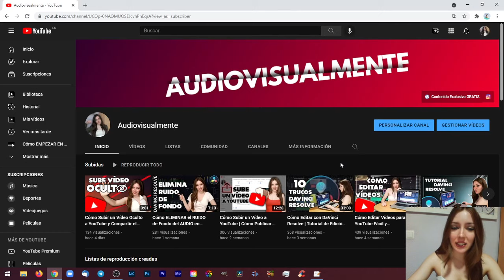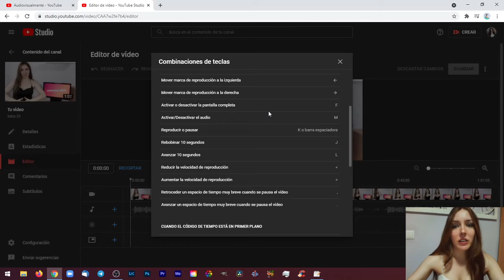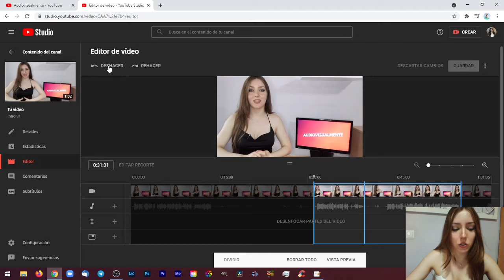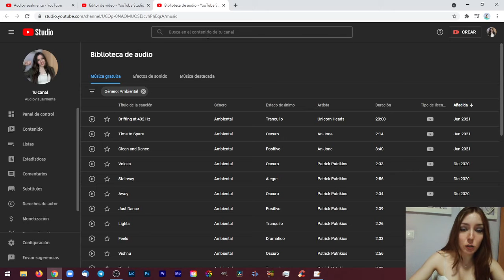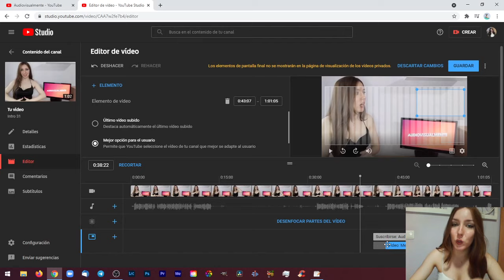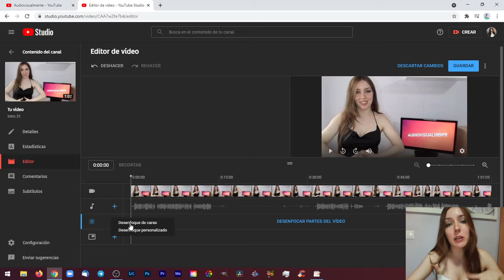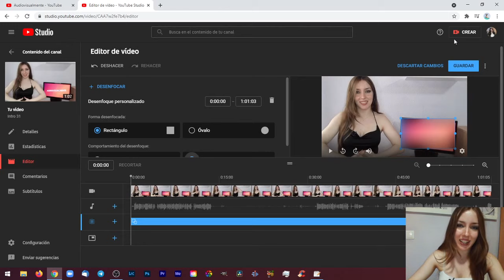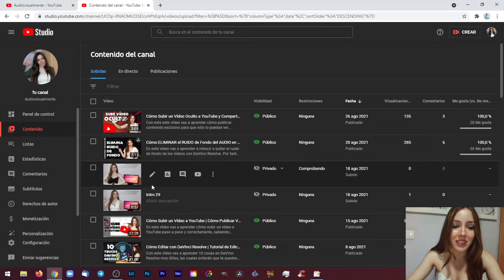Cómo Editar Vídeos con el Editor de Vídeos de YouTube | Cortar y Editar Vídeos Dentro de YouTube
En este vídeo vas a aprender cómo editar un vídeo que has subido a YouTube. Y para hacerlo, puede ser que te encuentres en dos de estas situaciones: La primera, que has subido un vídeo del cual te arrepientes de haber dicho algo o no quieres que aparezca una parte del vídeo, pero no quieres eliminarlo. O bien, la segunda situación es que has hecho una retransmisión en vivo (es decir, un directo que hayas hecho en tu canal) y quieres editar algunas partes. Entonces, sea cual sea la situación, aprenderás a editar un vídeo ya subido desde el propio editor de vídeos de YouTube.

Espero que te haya sido de gran ayuda y... ¡Un abrazo! :)

-Marina